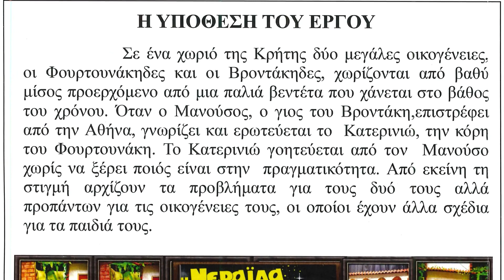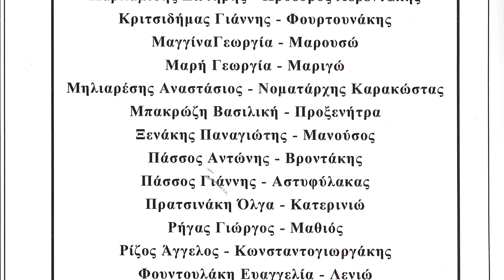Η ΝΕΡΑΙΔΑ ΚΑΙ ΤΟ ΠΑΛΗΚΑΡΙ - 26.05.2023 ΘΕΑΤΡΙΚΗ ΟΜΑΔΑ ΕΝΗΛΙΚΩΝ Ι.Ν. Θ. ΑΝΑΛΗΨΕΩΣ ΔΡΑΠΕΤΣΩΝΑΣ